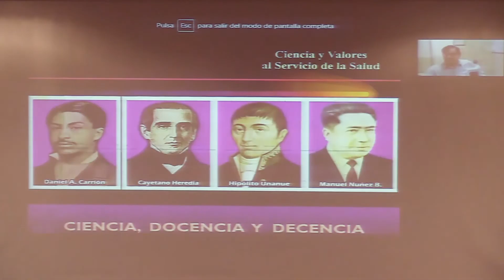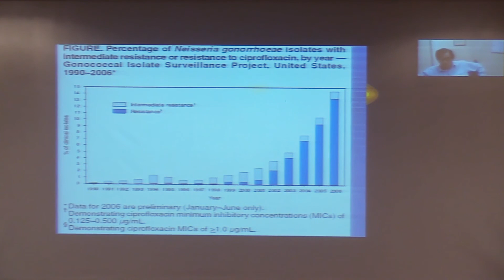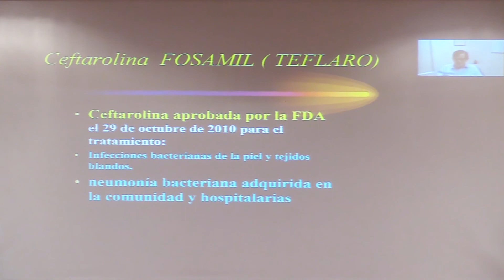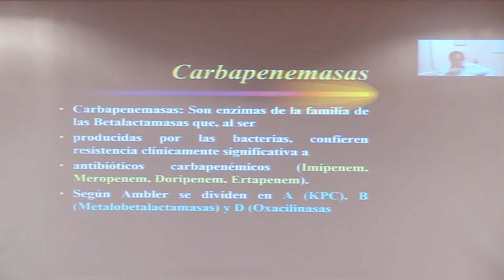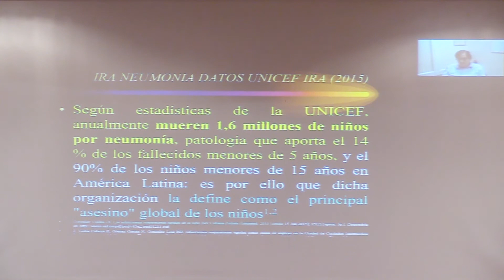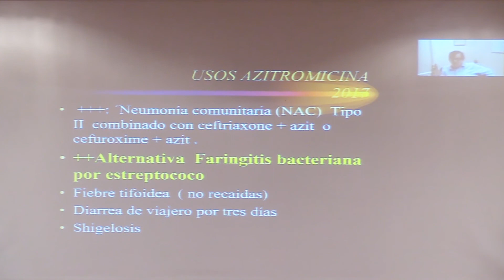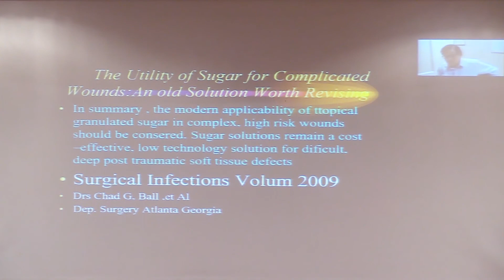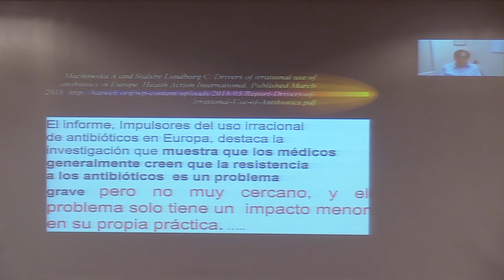Uso Racional de Antibióticos en la práctica médica - Curso Regional Serums 2018 - 1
Conferencia: Uso Racional de Antibióticos en la práctica médica.
Expositor: Dr. Ciro Maguiña Vargas
( Especialista en Enfermedades Infecciosas, Tropicales y Dermatología, Past Decano del CMP).
Evento: Curso Regional Serums - 1